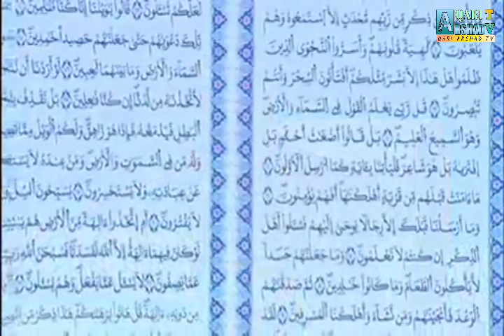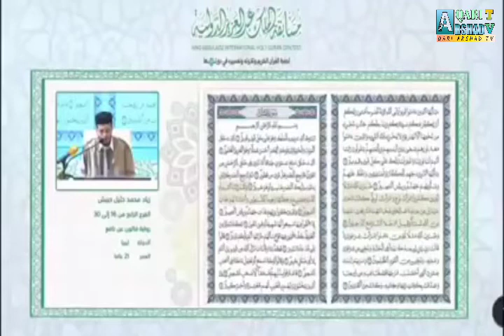Saudi Arab international Quran competition champion first position.প্রথম স্থান অর্জন কারী প্রতিযোগী